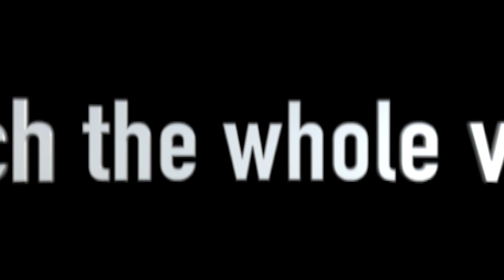RICH DUNK - HIGHSCHOOL (REACTION) [MUST SEE]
Intro/Outro Beat produced by: KB Productions